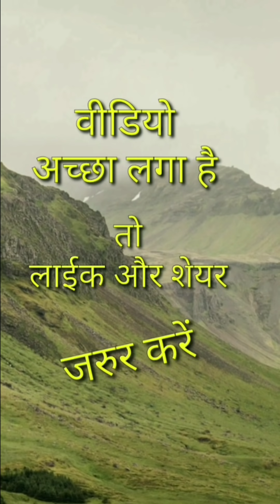Cg Tik tok Video Chhattisgarhi Tiktok Video Viral Cg Instagram Cg Reels Video Kaniha Ma Kardhan Song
CG Tiktokers

Note:-